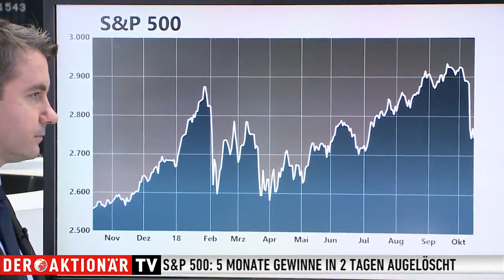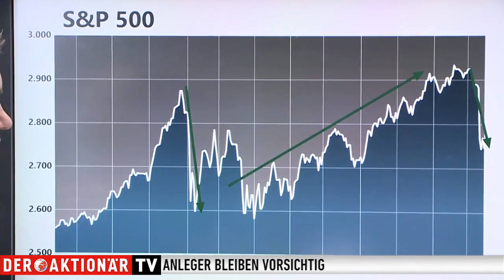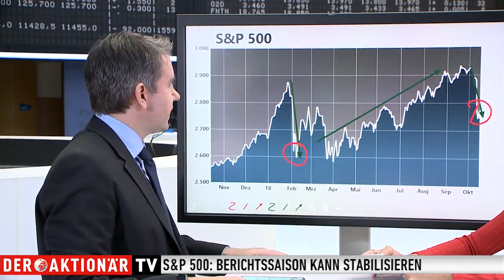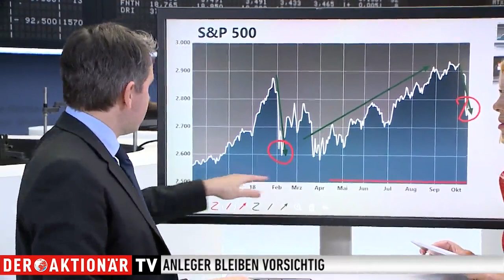S&P 500: Rettet die Berichtssaison die Aktienkurse?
Bleiben die Kursziele von 3000 Punkten für den S&P 500? Oder kommt eine weitere Korrektur - je nachdem, wie die Berichtssaison läuft. Anouch Wilhelms von der Commerzbank beantwortet die Fragen von Antje Erhard.